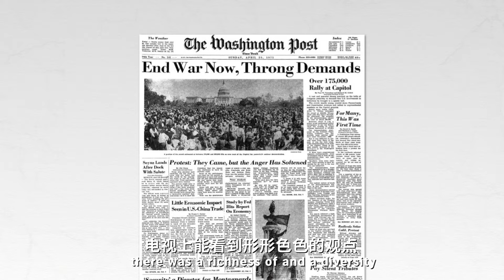欧洲学者：加沙没有新闻，自由媒体已死